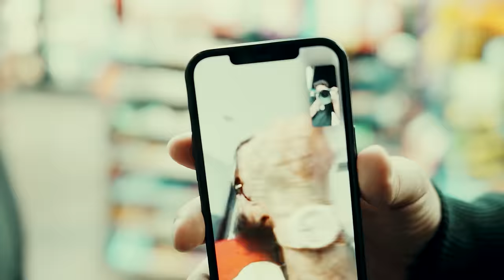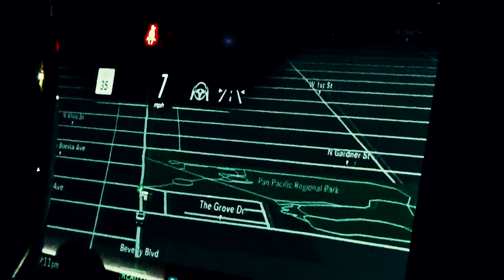Lil Pete - Save Yourself Ft. Lil Yee (Official Music Video)